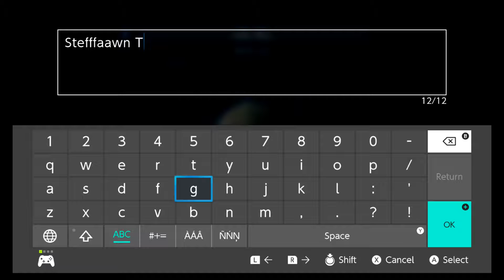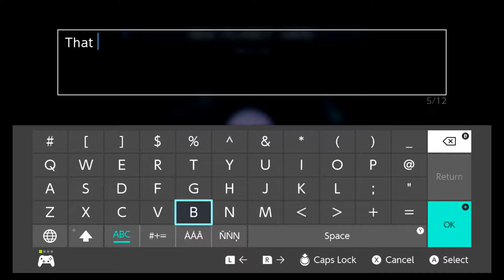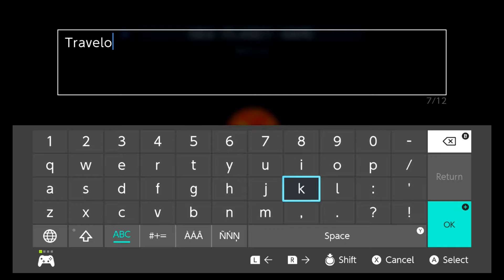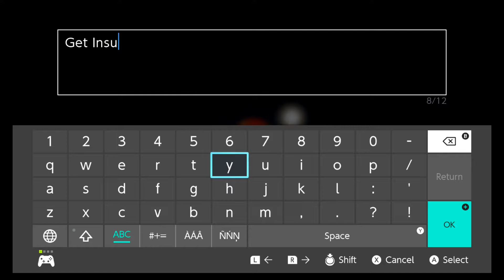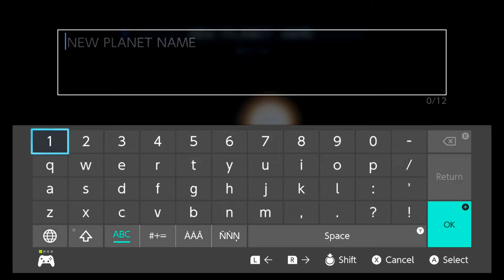Didn't Take Long - Opus: The Day We Found Earth - 2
"Is this the whole game?" - Twitter Jeff

Opus: The Day We Found Earth by Sigono is an interesting adventure through space that involves looking a maps and naming stuff.